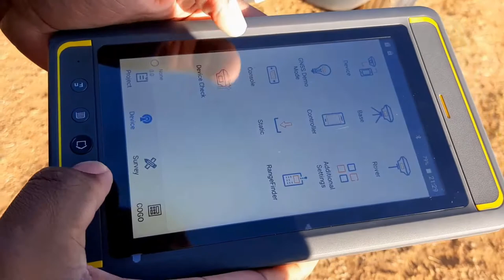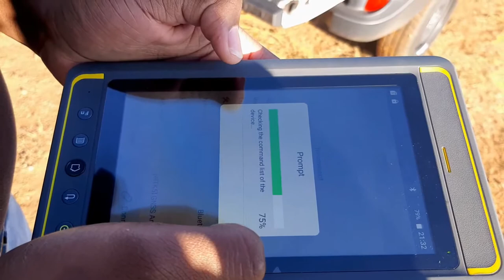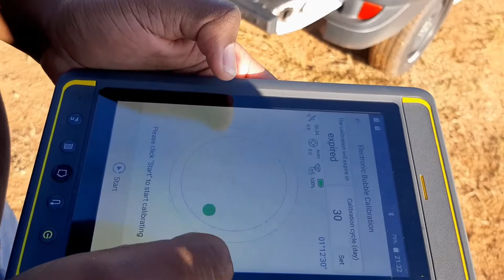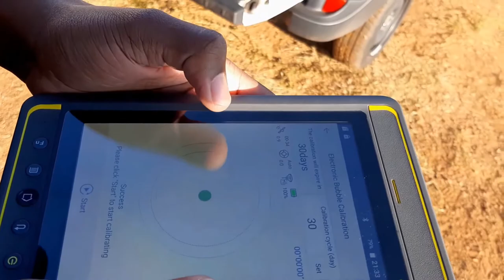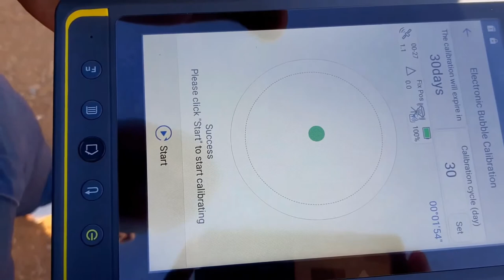GPS Part A iRTK5 Electronic Bubble Calibration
how to do GPS iRTK5 Electronic Bubble Calibration